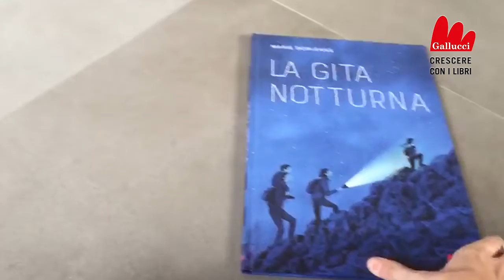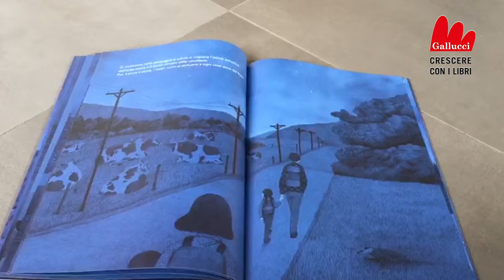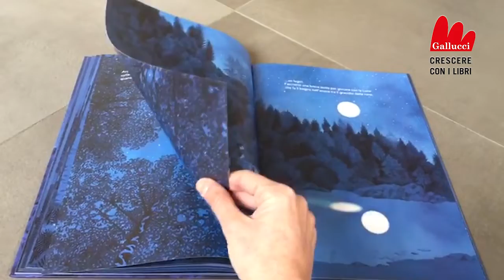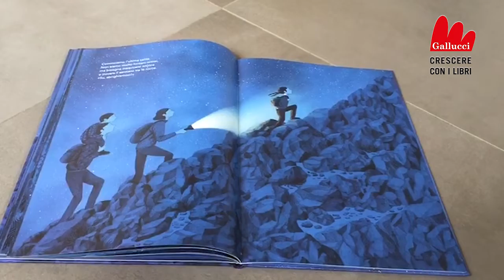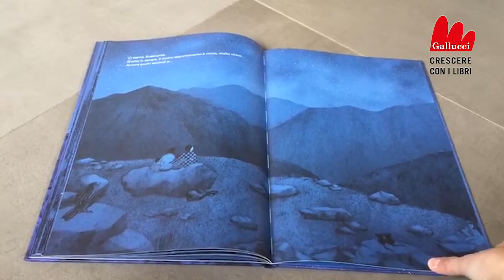Federica Zingarino di legge "La gita notturna"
Testi e disegni di  Marie Dorléans
Nel cuore della notte, due bambini vengono svegliati dalla loro mamma: “Abbiamo un appuntamento”, gli sussurra. Ma dove dovranno mai andare a quell’ora? Accompagnata solo dalla luce proveniente dalle finestre, da un treno di passaggio, dalla Luna e dalle stelle, l’intera famiglia abbandona la propria casa e cammina nell’oscurità, attraverso la città e la campagna, verso una meta ignota. Mano nella mano padre, madre e figli si arrampicano su una montagna. Cosa troveranno al termine di questa gita?
data pubblicazione: 6 giugno 2019
caratteristiche: MAXI-FORMATO
collana: Libri illustrati
età: 5+
categoria: Bambini
formato: 23 x 35 cm
pagine: 38
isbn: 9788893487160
note: Traduzione di Camilla Diez